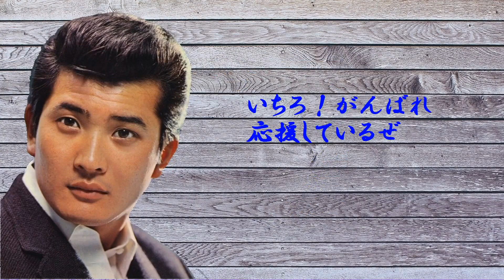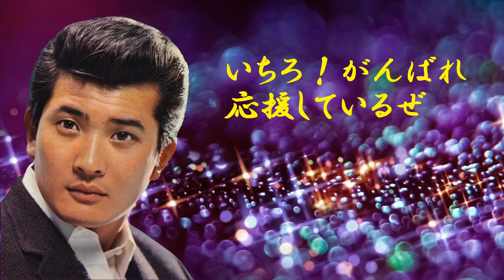№4 北へ♪小林 旭 cover by スマイルいちろカラオケ・スマイル1号店・和歌山市市小路106・TEL073・456・4101 より発信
№4  北へ♪小林　旭　cover by スマイルいちろ

小林　旭さんの4/9曲目です。頑張って唄いますので